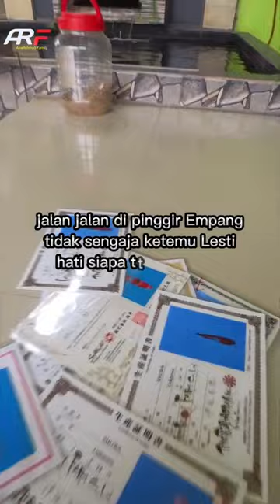Ikan Koi || 5 Penyebab kematian Ikan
penyebab kematian ikan yang perlu di waspadai oleh penghobi ikan peliharaan